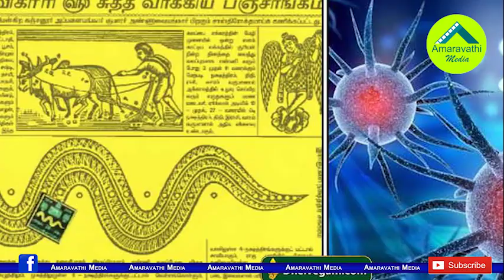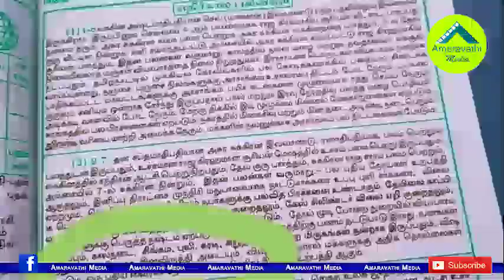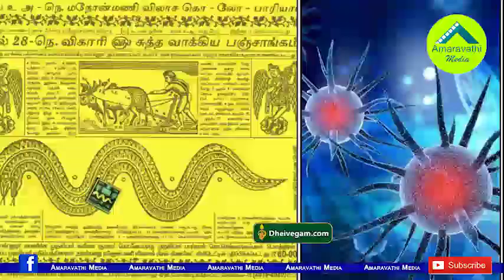ఈ విపత్తు గురించి ఆరు నెలల ముందే చెప్పిన ఆ పంచాంగం| Telugu Panchangam Predicted About this Crisis